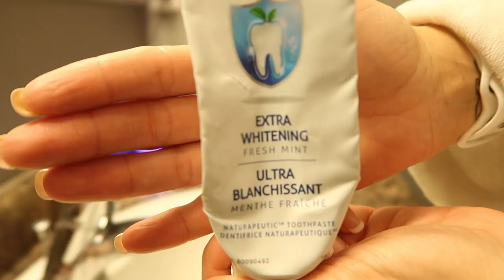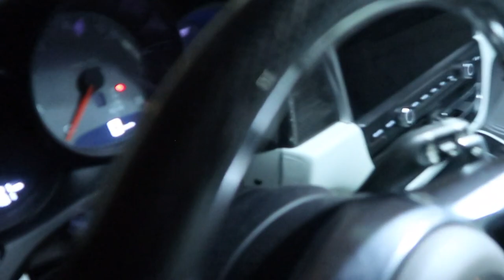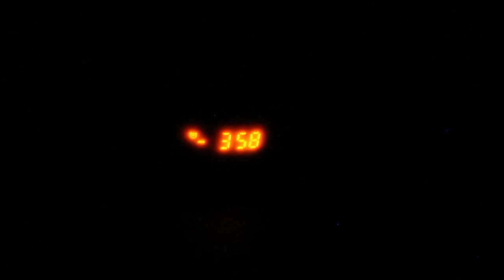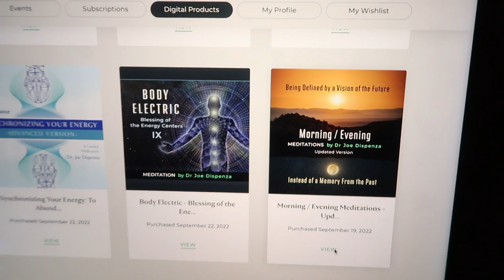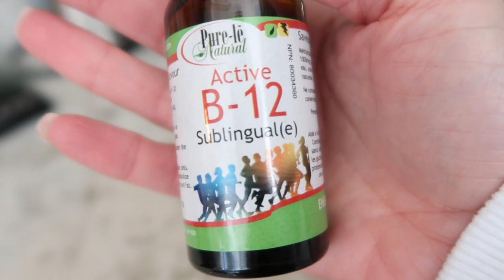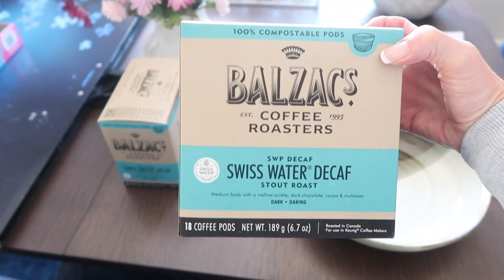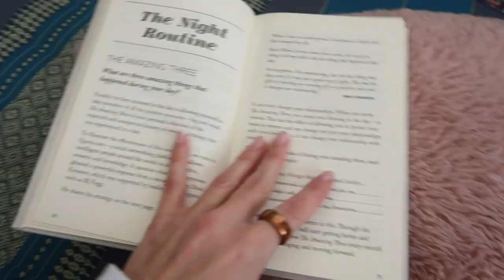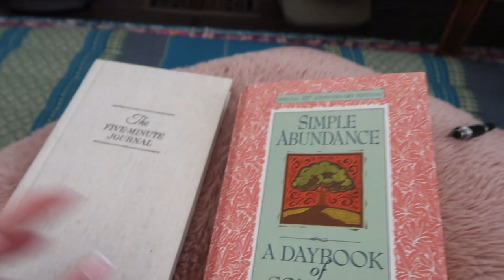My Healthy Morning Routine - How to feel AMAZING!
I'm always asked what I do in my morning or evening routines. How do I live when trying to be optimally healthy? You wouldn't believe how many hours there actually are in a day, and how GOOD your body can feel!